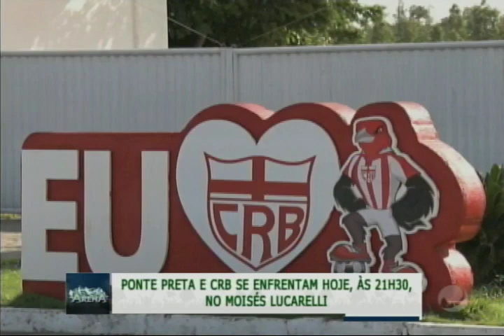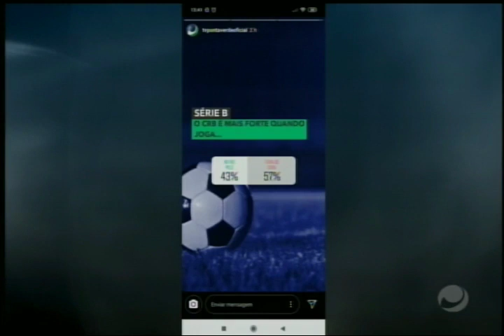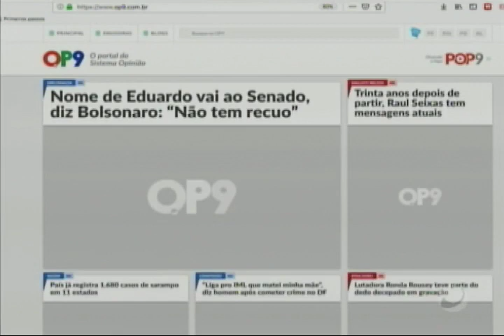Arena (21/08/2019) - parte 1 e 2